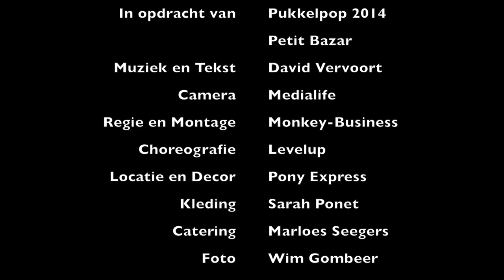Cowboy Harry Videoclip!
This video is about Cowboy Harry Videoclip